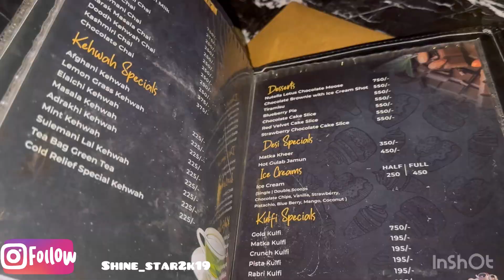Vlog Brithday Celebration Food Song enjoy||Koyla restaurant Karachi